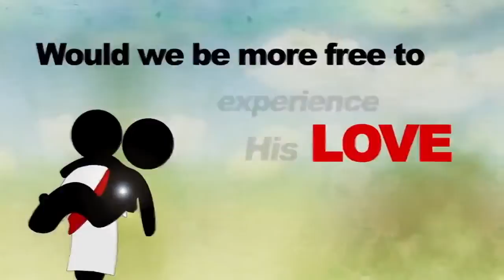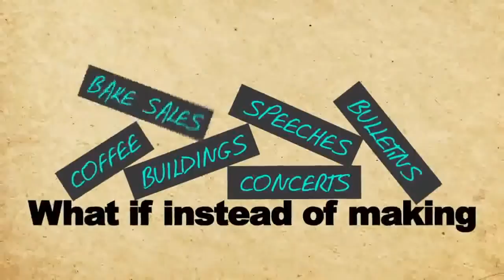2014 RBDNA AV Presentation Part III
2014 RBDNA AV Presentation Part III